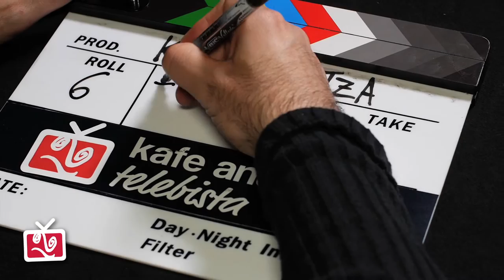JOSEBA IRAZOKI - Esoterica of abyssinia (Kafe Antzokia)